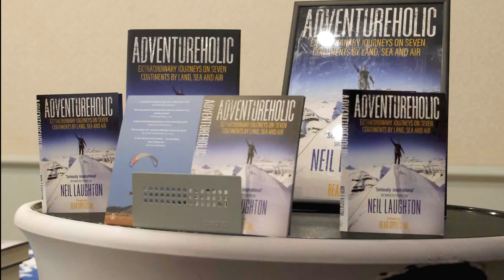Big Business Breakfast Club - Montage - October 2023 - Leonardo Royal Brighton Seafront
Looking for a different type ​of networking event?
Sussex-based face 2 face business networking with all the good stuff and none of the (frankly awkward) pitching and selling bits. You could say it’s pitch perfect… if you were that way inclined.
Film by @28thstreetmedia